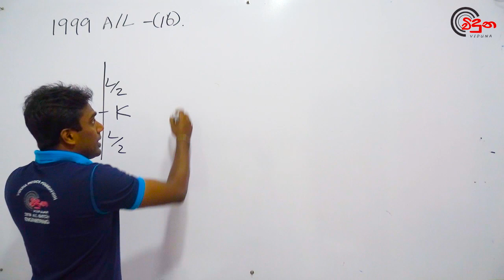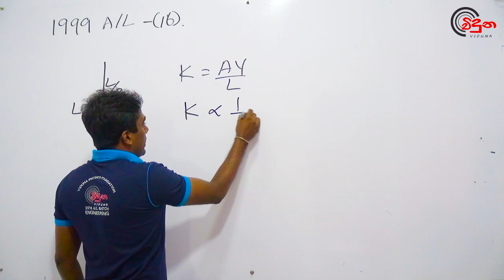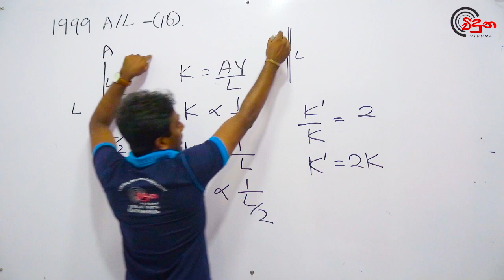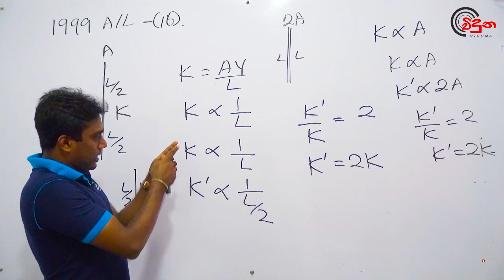G.C.E. A/L Physics 1999 (Question 16) - භෞතික විද්‍යාව පසුගිය විභාග ගැටළු විවරණය